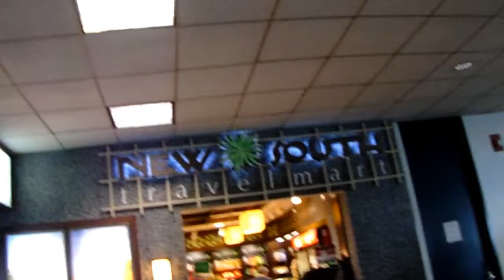(frankb) Miami vacation video